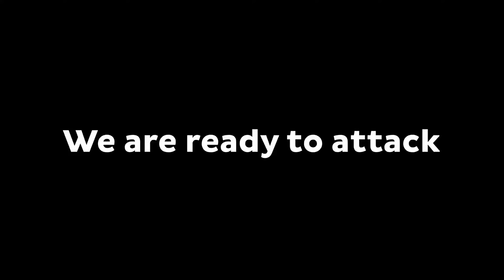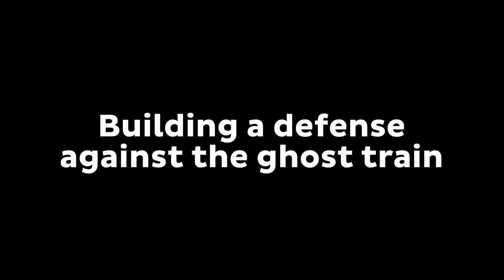How Mikey and JJ Became SWAT and Survived vs ZOMBIE Apocalypse ARMY ? - Minecraft (Maizen)